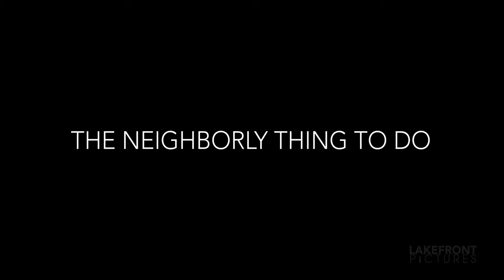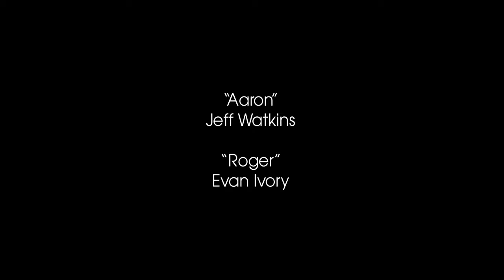Demo Scene: Jeff Watkins & Evan Ivory - "The Neighborly Thing To Do"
Featuring Jeff Watkins & Evan Ivory

 - Produced & Directed by: Jennifer Karum
 - Written by: Jennifer Karum
 - Cinematography & Editing by: Ryan Atkins
 - Production Sound by: Andrew Ford
 - 2nd Assistant Camera: Sarah Quinn